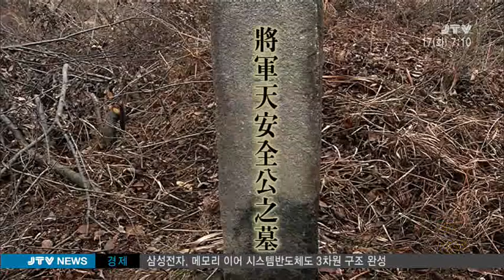[JTV 아침뉴스] 전봉준 장군 추정 무덤 관심 2015.2.17(화)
동학농민군을 이끌었던 최고 지도자, 전봉준 장군은 시신을 찾지 못해 가묘를 조성했는데요.
최근 정읍에서 발견된 무덤이 전봉준 장군의 것일지 모른다는
주장이 제기돼 관심을 모으고 있습니다.
하원호 기잡니다.